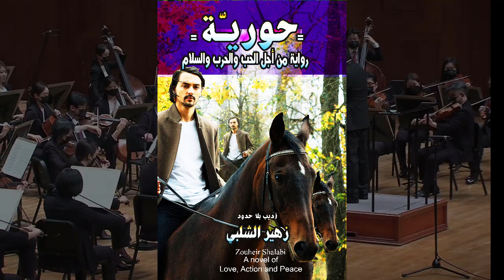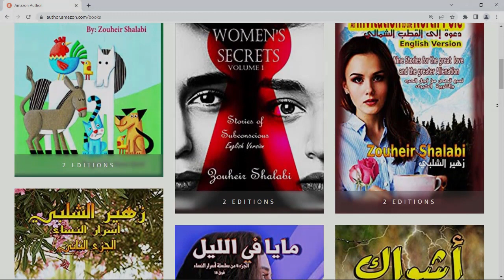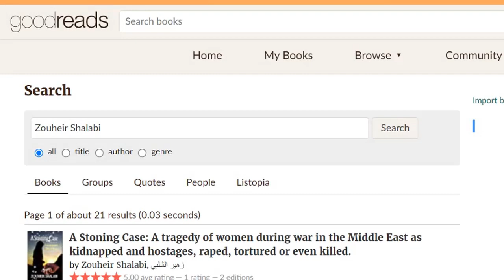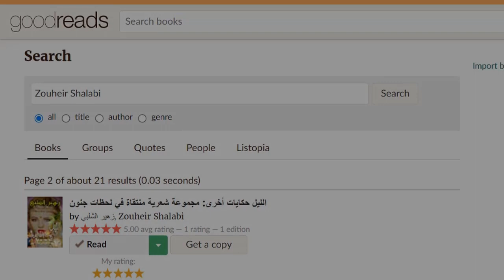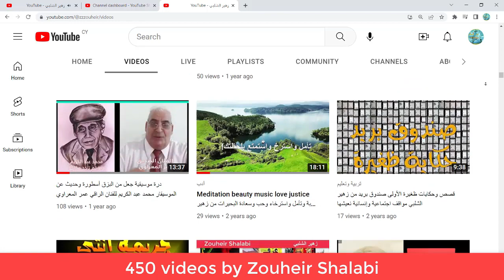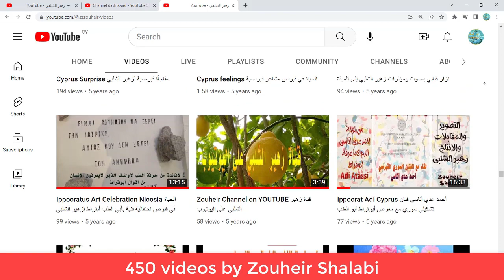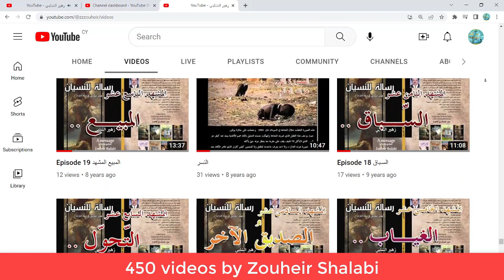Contemporary literary persons for 2023 الأدباء المعاصرون أجب عن السؤال بنعم أو لا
أجب عن السؤال في هذا الفيديو
Answer the question in this short video!
This Video is a gift to a dear Lady.
It is a chance also to speak to the world.